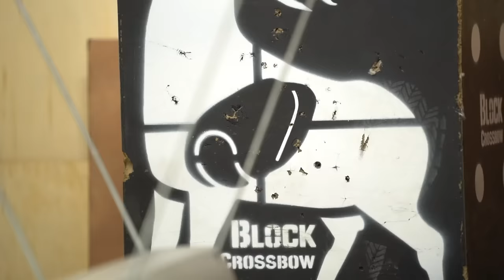十字弓去挑戰犀牛盾工業對決誰輸誰贏 火力班出發！Part2【超認真少年】How Powerful is a Crossbow ?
台中火力班 出動！

特別感謝：經緯度企業有限公司

Insta360夏日大促
時間：2022年6月6日至20日
優惠: ONE RS 省4%, ONE X2及配件9折, GO2 85折

【熱門影片】
1台車床抵6間工廠 車床基礎介紹 傳統車床 CNC 自動化整合 Taiwan lathe history (traditional lathe , CNC, DMG MORI )